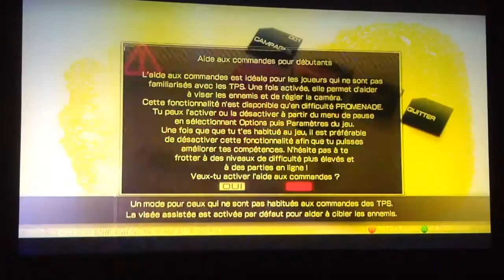Découvert binary domain Xbox 360